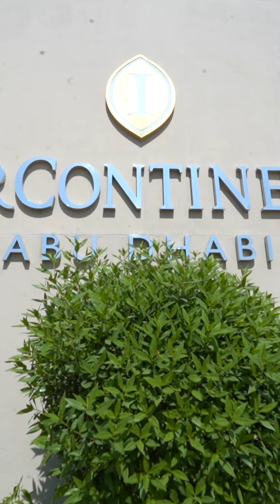Professional Beauty Abu Dhabi 2023 Show